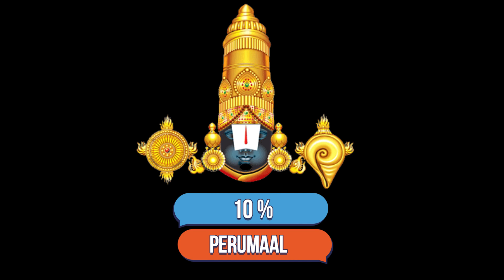Paththu Percent Perumal - Promo Reel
Patthu Percent Perumaal Comedy Skit - by Mani and Friends